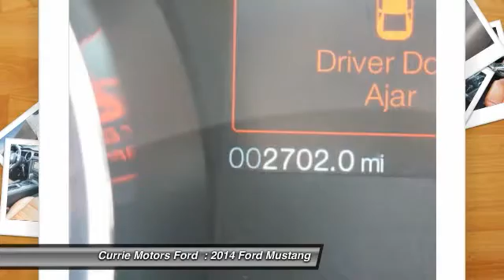2014 Ford Mustang Frankfort, Chicago, Bolingbrook FS922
2014 Ford Mustang V6 Premium

Safety comes first with anti-lock brakes, traction control, and dual airbags in this 2014 Ford Mustang  V6 Premium.  It comes with a 3.7 liter 3.7L V6 305hp 280ft. lbs.  engine.  You can trust this vehicle  it has a crash test rating of 4 out of 5 stars!  Stay on the cutting edge with features like Bluetooth and digital display.  Keep the tunes going with features like CD player and an MP3 player.  Interested? Don't let this vehicle slip away! Call today for a test drive.